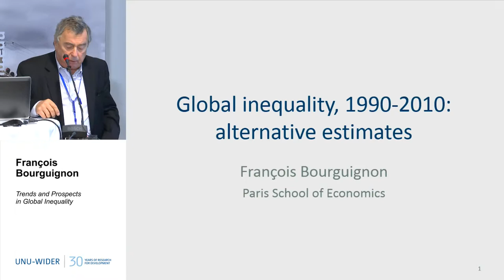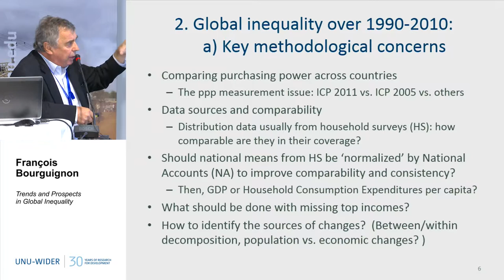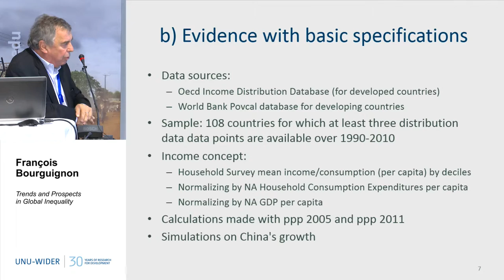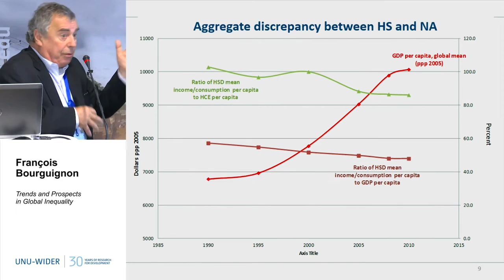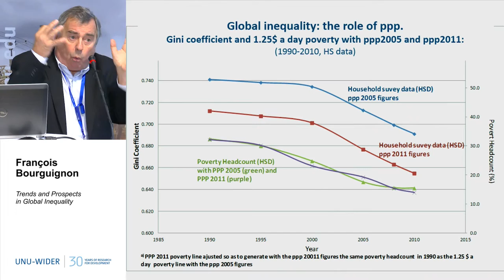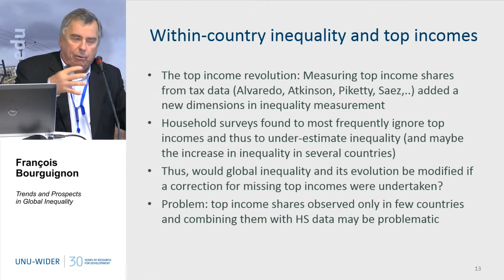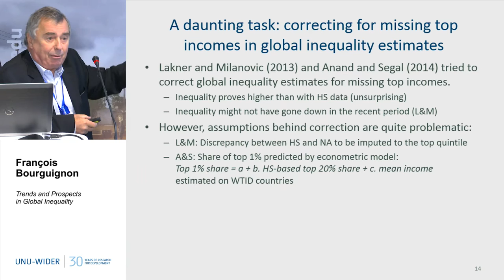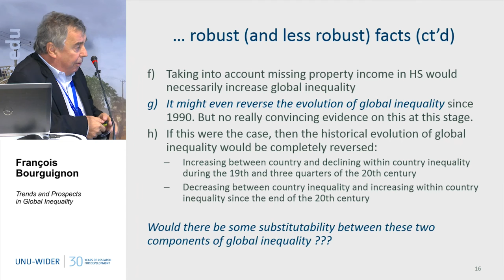Trends and Prospects in Global Inequality 1/6 - 30th Anniversary Conference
Francois Bourguignon
Global inequality, 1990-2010: alternative estimates